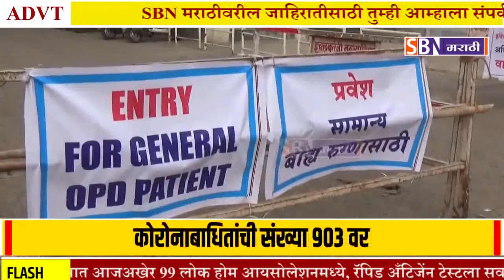Kolhapur | इचलकरंजीत कोरोनाबाधितांच्या संख्येत आणखी 43 रुग्णांची भर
इचलकरंजीत कोरोनाबाधितांच्या संख्येत आणखी 43 रुग्णांची भर, आजअखेर कोरोनाबाधितांची संख्या 903 वर.@